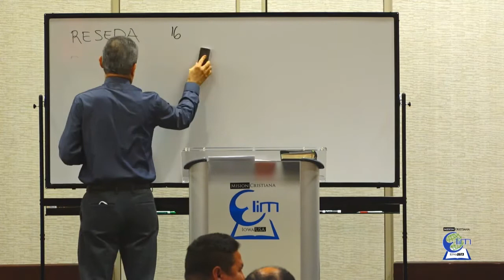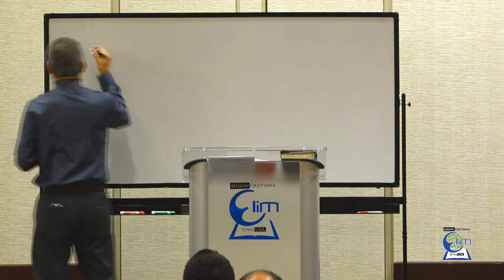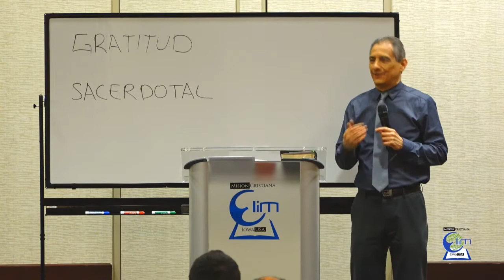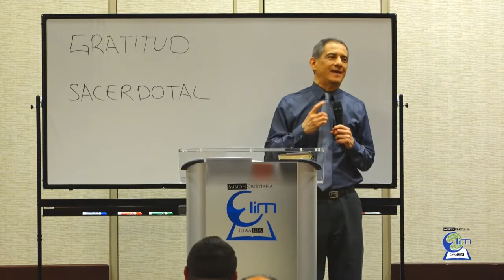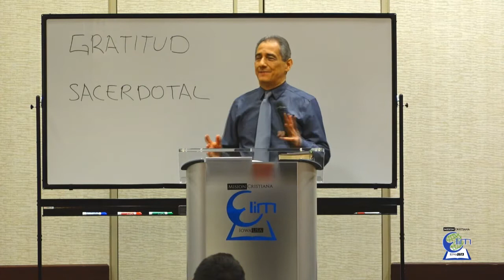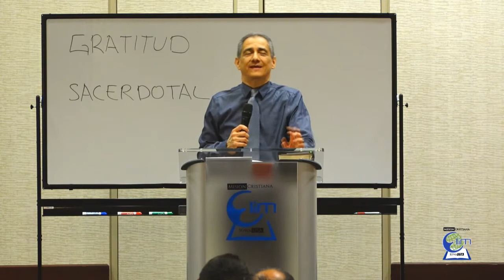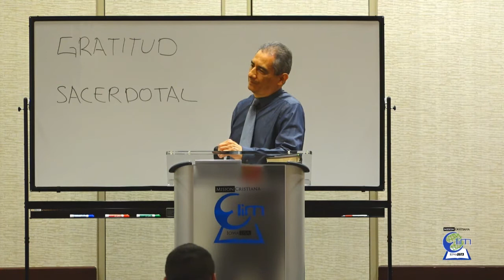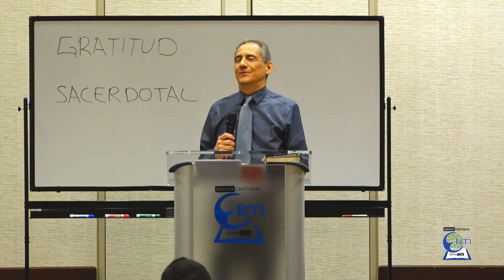MARIO VEGA EL DIEZMO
HOY EN DÍA MUCHOS QUIEREN ESCUCHAR LO QUE PERSONAS DICEN PERO AL ESTUDIAR ESTA DOCTRINA A LA LUZ DE LAS ESCRITURAS  QUEDA RATIFICADO QUE EN LA ACTUALIDAD EL DIEZMO ES UNA PRÁCTICA QUE AÚN SIGUE VIGENTE.
ACOMPÁÑENOS A ESTUDIAR DIOS LES BENDIGA.